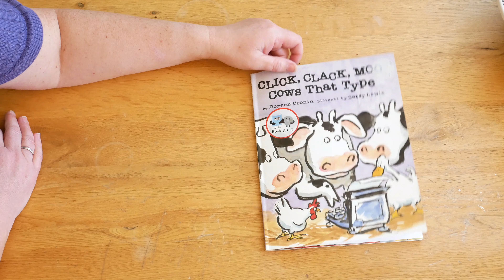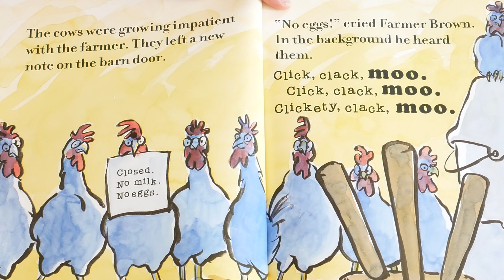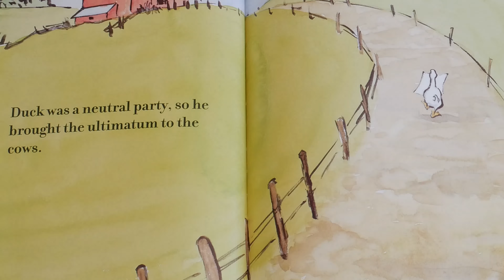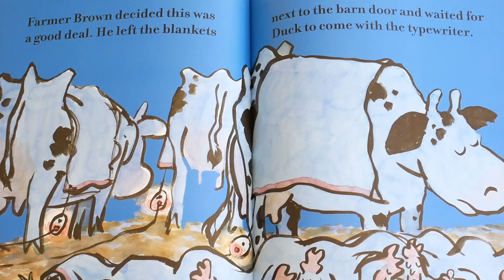Year 1 - Click Clack Moo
Click Clack Moo